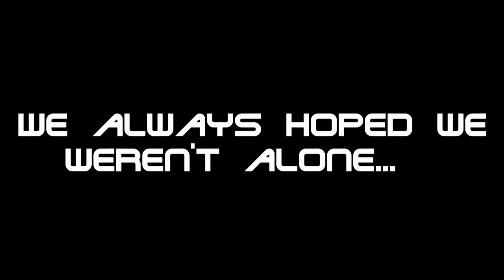Harry Potter and the Space Invasion Trailer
I Produced this with CyberLink PowerDirector 9. Its my fake trailer for a messed up Metroid/Independence Day/Luigi's Mansion/Harry Potter Trailer.